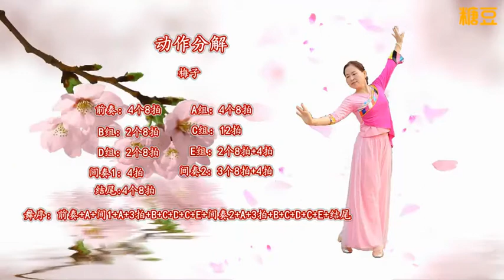清新古典舞《桃花姑娘》云裳廣場舞 梅子原創 附分解教學 及背面 歌曲演唱 廖芊芊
清新古典舞《桃花姑娘》云裳廣場舞
梅子原創 附分解教學 及背面  歌曲演唱
廖芊芊